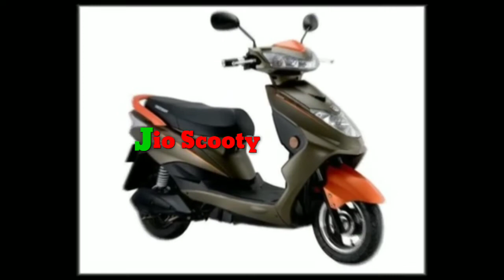Jio Announced Bike in india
jio Scooty jaldi aane wala hai next manth jio Scooty market mein available ho jaega filhal jio Scooty yahan per online chal raha hai agar aapko bhi jio Scooty kharidna hai doston aa comment kar dijiye sath mein Naam comment kar dijiye aapko jio ke taraf se call kar diya jaega aur pre-booking ke dauran aapka Scooty book kar diya jaega Dhyan dijiyega booking  aapke pass putriya per Ghar tak pahunch jaega Uske bad aapko payment karna hai jio sscoot mein interest dene ke liye dhanyvad
My tripot Boya m1 mic . .…. Jioscooty। Sastascooty। Bestscooty Indiakano1scooty। Jioscootyprice Jiokasabsesastascooty. jioscootyregistrationform jioscootyrate jioscootyinindia jioscootyinhindi howtobuyjioscooty . Thank u for watching thish video